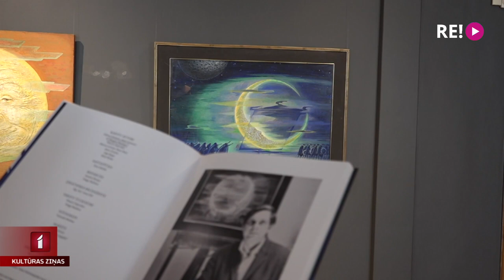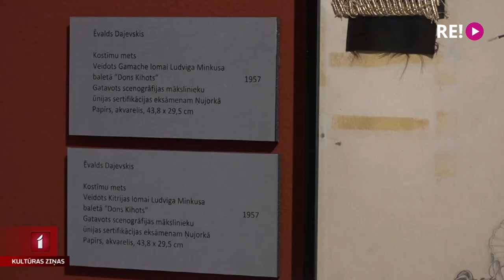Liepājas muzejā atklāta Ēvalda Dajevska izstāde “Dajevskis Amerikā”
Liepājas muzeja anfilādē skatāma izcilā gleznotāja un scenogrāfa Ēvalda Dajevska glezniecības izstāde “Dajevskis Amerikā”. Izstādē ir redzamas Amerikas perioda gleznas, kas tapušas pēc mākslinieka emigrācijas uz ASV 1951. gadā, kur viņš darbojās kā scenogrāfs un gleznotājs.